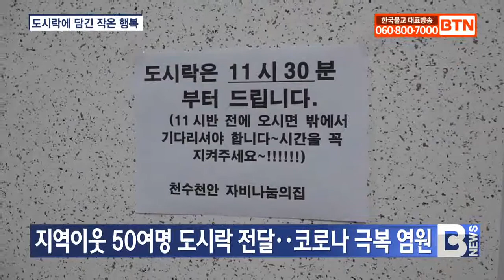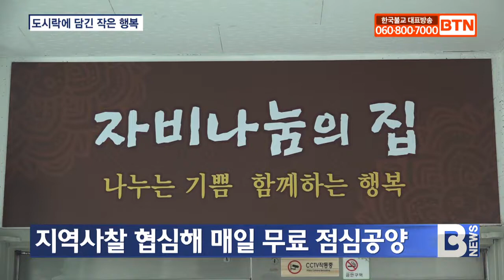[BTN뉴스] 도시락에 담긴 행복..천수천안 자비나눔